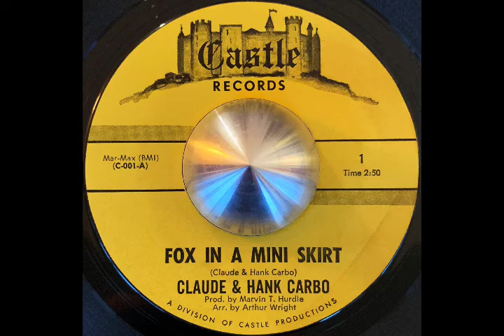Claude & Hank Carbo "Fox In a Mini Skirt" 1968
Ears: Claude & Hank Carbo "Fox In a Mini Skirt" 1968. New Orleans funky soul perfection. Eyes: Euro mini skirt footage 1966-67.